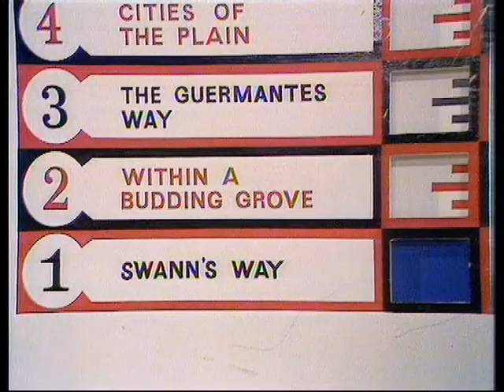Monty Python's Flying Circus: Summarizing Proust, Mad game show